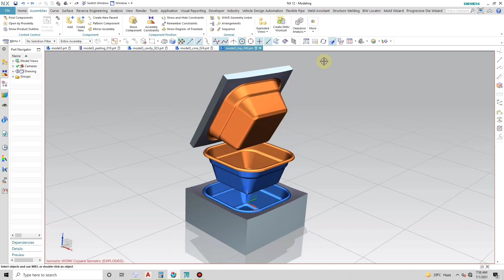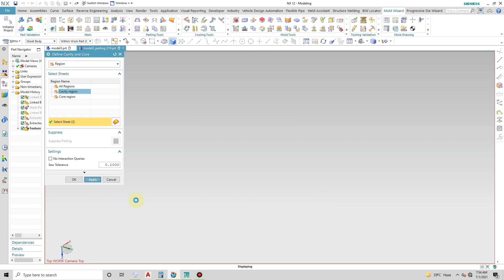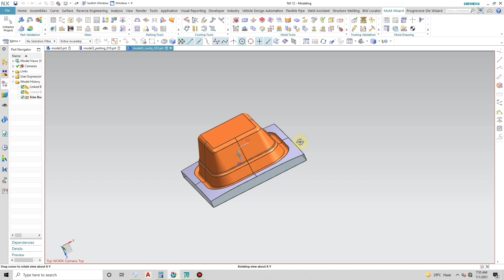nxcad mold wizards core&cavity plastic colander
In this video i will show you the 2D,3D Drawing for practice .Auto CAD, SiemensNx Solid Works